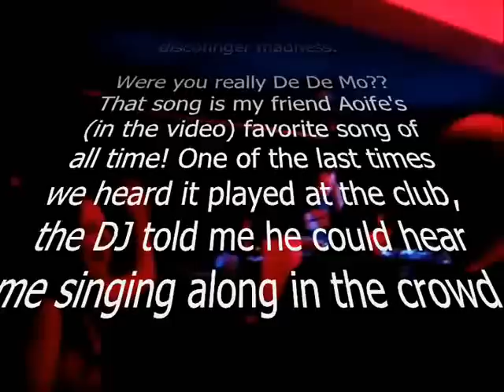DE-DE-MO 'Cause I need you, 'cause I love you VIDEOREMIX 2010.wmv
MANIPOLAZIONE E RIVISITA DEL VIDEO DI DE-DE-MO, realizzato originariamente nel 1984, con i mezzi e la tecnologia dell'epoca. L'idea di farne una nuova versione, dopo aver trovato su you-tube uno spezzone di video realizzato da Lina in Inghilterra, dove, dopo ben 26 anni, questo pezzo si balla ancora e ancora fa divertire molto... INDIANO (DE-DE-MO)